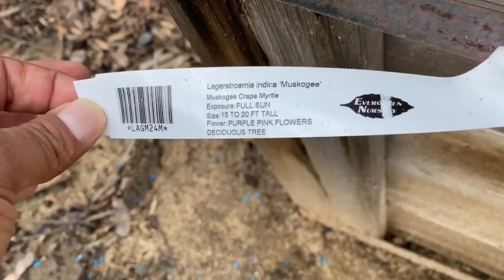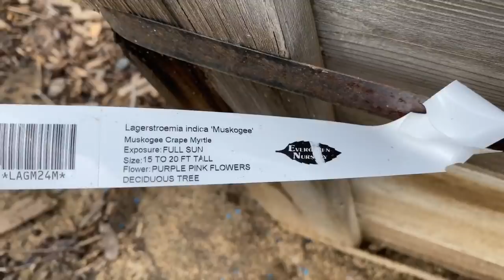COMO plantar ÁRBOLES GRANDES! Les doy un tour de un vivero en USA 🇺🇸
Cómo plantar árboles grandes? En este video los llevo al vivero donde compro los árboles para mis proyectos.

Amigos gracias y por su apoyo y dejen sus comentarios.